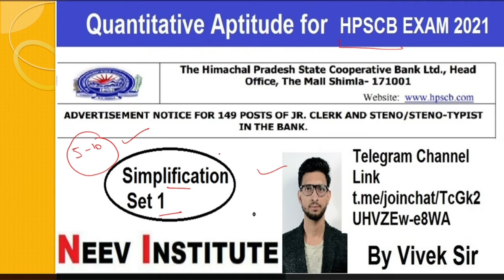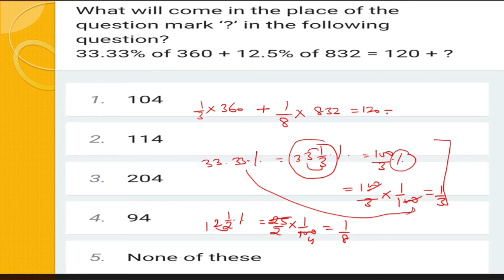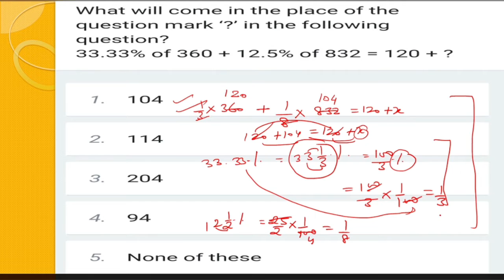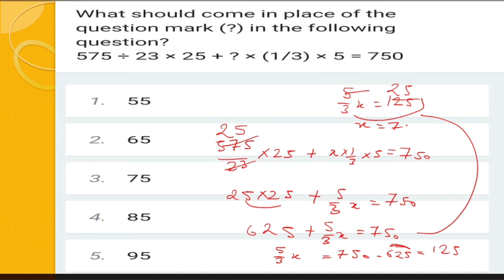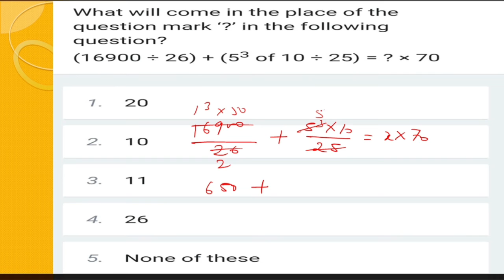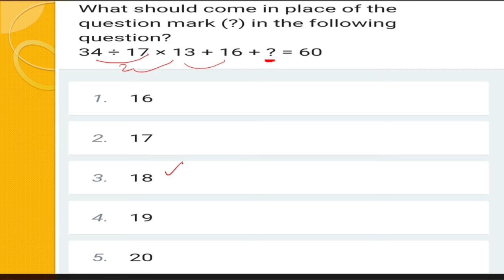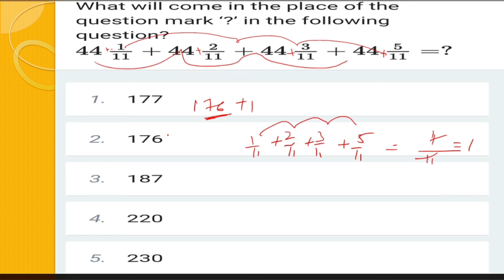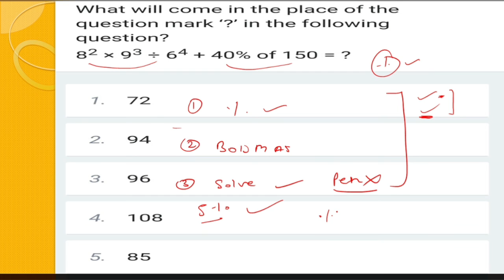Simplification Set 1 Important for HPSCB, IBPS Clerk, RRB Clerk, HP Police etc.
In this video Vivek Sir will discuss about the approach to solve simplification question.
You can get pdf from below given telegram channel.